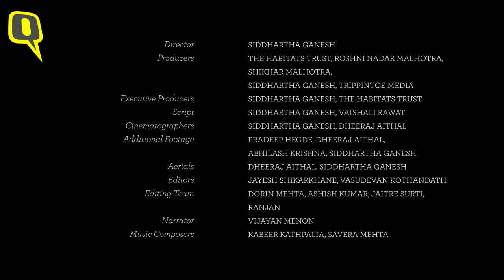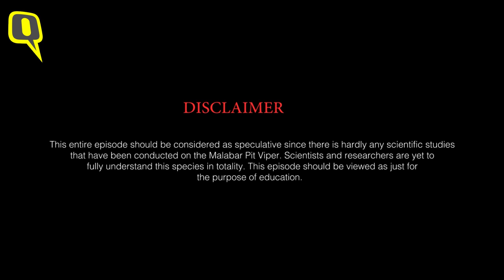Wild You Were Sleeping Epi 1 | From the Western Ghats, Meet the Malabar Pit Viper | Earth Day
The Malabar Pit Viper, one of the world’s most beautiful snake species, is native to the Western Ghats. It is found in multiple enchanting colors of green, brown, yellow, orange and even blue that allow it survival advantages. Despite a non-fatal bite, the species has long been a victim to human retaliation, and more recently infrastructure expansion, forest clearing, encroachment threatening its survival.